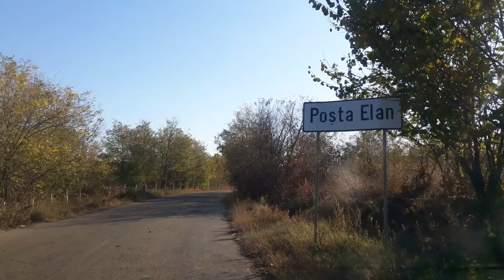Pescuit baraj POSTA ELAN Vaslui video octombrie 2021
Cum arată barajul Poșta Elan în octombrie 2021.